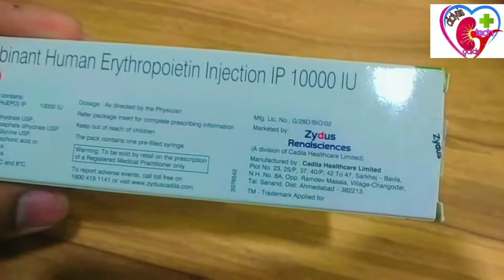erythropoietin injection running injection इसका उपयोग क्या speed stemina बड़ाने के लिए किया जाता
Hello friends

Erithropoitin injaction use कैसे करते है

 sonography kaise hoti hai
 sonography or ultrasound me antar
 relipoietin 4000 iu injection
 zyrop 4000 injection kaise lagate hain
 erythropoietin injection how to give
 ultrasound and sonography difference i...
difference between ultrasound and son.
 sonography kya hoti hai
 difference between sonography and ult...
 erythropoietin injection
 sonography kya hai
 Content suggesting you
 Sonography karne ke liye kitne paise I...
 Erythropoietin Injection In Hindi | Zyro...
 Renocel 2000,4000,10000/erythropoi...
 Dialysis Machine | Fresenius 4000A ...
 Sonography Test (in Hindi)
 Erythropoietin injection | Wepox inject...
डायलिसिस RO Plant की Servicing और M.

 Erythropoietin || Erythropoietin Injecti...
Ultrasound क्या है, खर्च, कब, क्यों, कैसे होता.
 EPOETIN BETA INJECTIONINJECTIO
Kidney anatomy & physiology in Hindi.